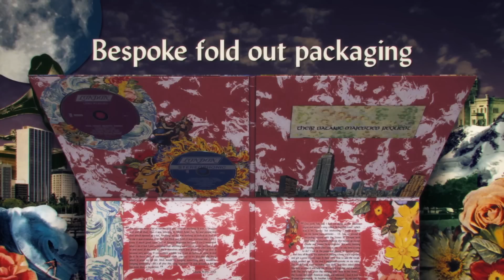ABKCO Full Unboxing | Their Satanic Majesties Request - 50th Anniversary Special Edition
To commemorate the 50th anniversary of The Rolling Stones album "Their Satanic Majesties Request", ABKCO Music is releasing a special edition deluxe double vinyl/double hybrid Super Audio CD (compatible with all CD players) package on September 22. The set contains both the stereo and mono versions of every song, all newly remastered by Bob Ludwig. "Their Satanic Majesties Request - 50th Anniversary Special Edition" will include Michael Cooper’s original 3-D lenticular cover photograph, featuring the band in peak psychedelic regalia.